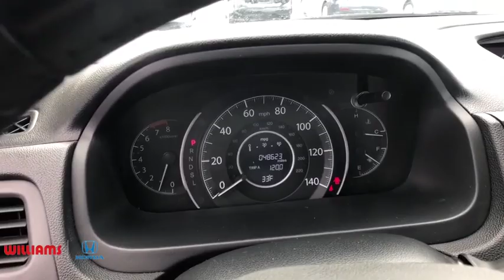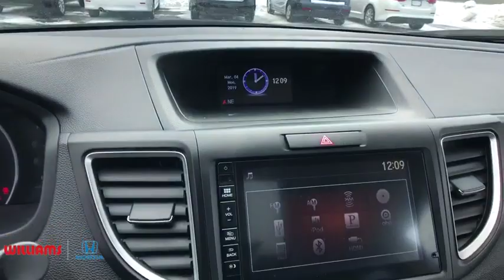2016 Honda CR-V Elmira, Corning, Watkins Glen, Bath, Ithaca, NY HT9442Y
White Used 2016 Honda CR-V available in Elmira, New York at Williams Honda. Servicing the Corning, Watkins Glen, Bath, Ithaca, NY area.

Williams Honda
945 County Road 64

Recent Arrival! This 2016 Honda CR-V EX-L in White features: AWD CVT 2.4L I4 DOHC 16V i-VTEC CARFAX One-Owner. Clean CARFAX.25/31 City/Highway MPGAwards:* 2016 KBB.com Brand Image Awards2016 Kelley Blue Book Brand Image Awards are based on the Brand Watch(tm) study from Kelley Blue Book Market Intelligence. Award calculated among non-luxury shoppers. Kelley Blue Book is a registered trademark of Kelley Blue Book Co., Inc.Reviews:* Exceptional fuel economy compared to other crossovers; plenty of adult-sized room in both seating rows; more cargo capacity than most rivals; rear seatbacks fold flat at the tug of a lever; appealing roster of tech and safety features. Source: EdmundsRemember, for the best deals you can get, shop WilliamsHonda.net.